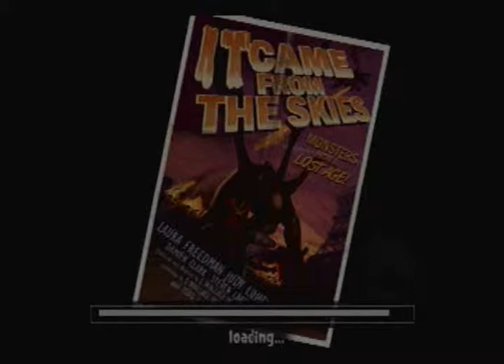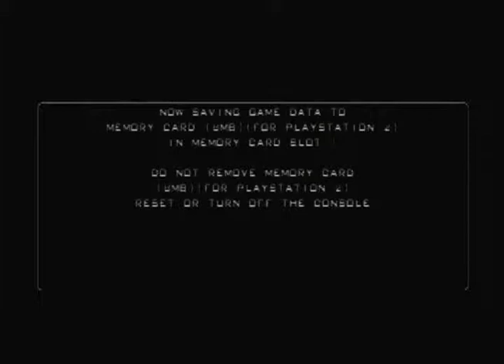Musha Plays War of the Mosters Part 2: Giant Enemy Plant!